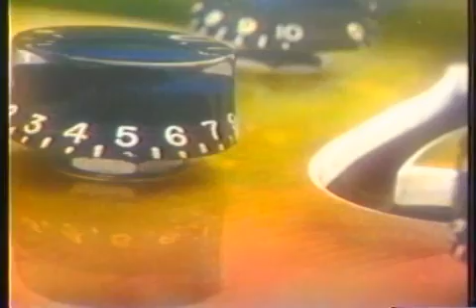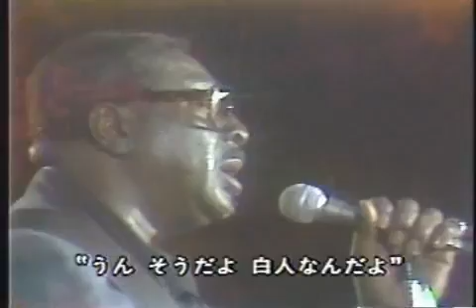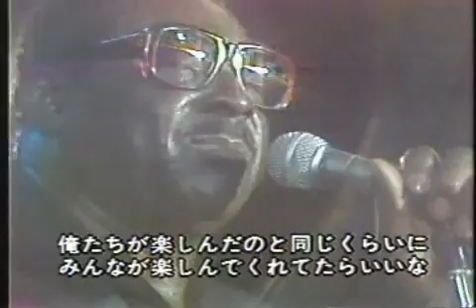Albert King Maintenance Shop Blues Live 1981